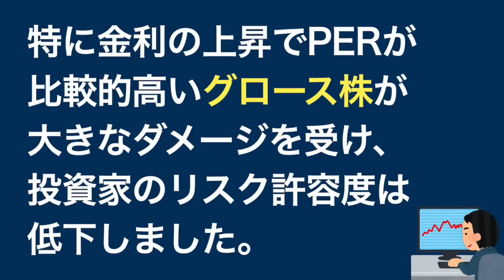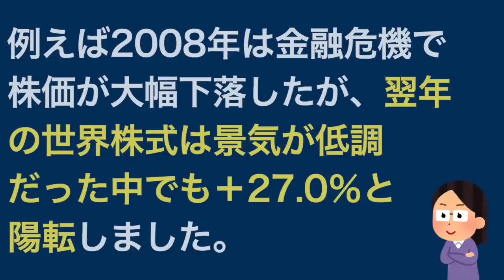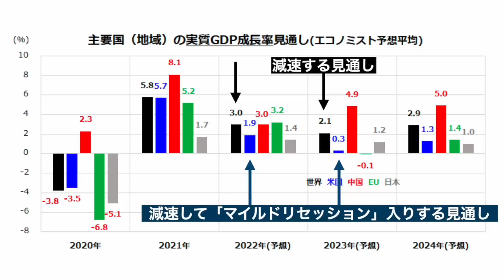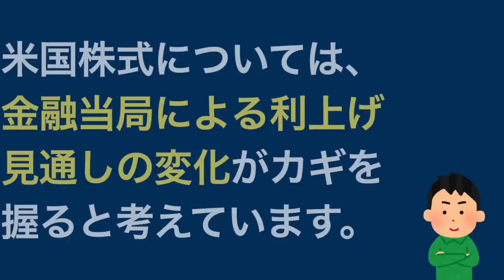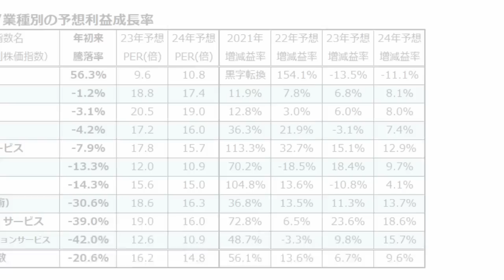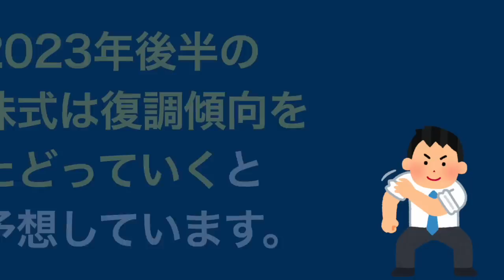【最新記事】世界株式は2023年に陽転するか - 世界経済は2023年に底入れし2024年に回復へ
使用してる証券会社